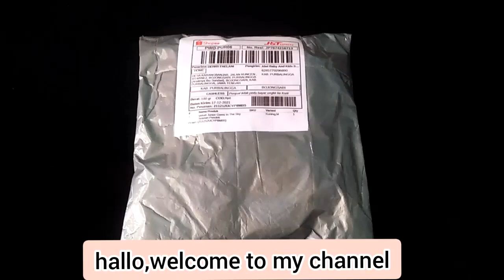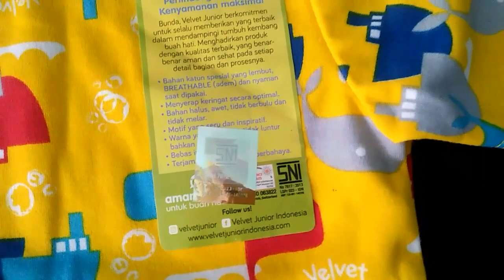Shopee Haul Velvet junior gems in the sky setelan pendek